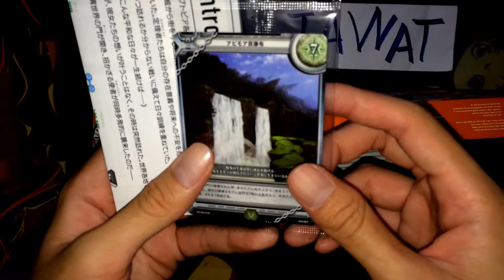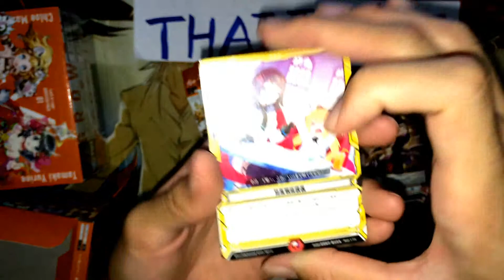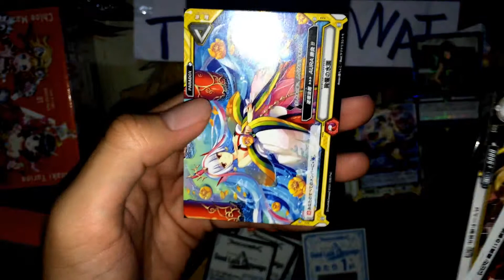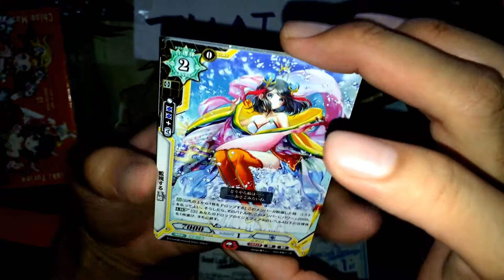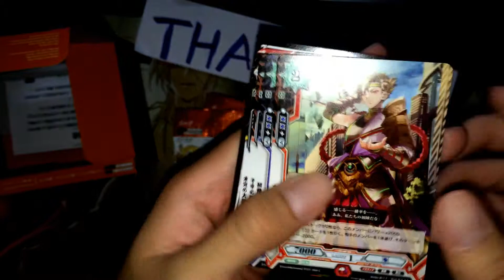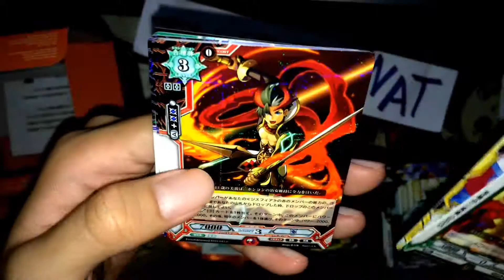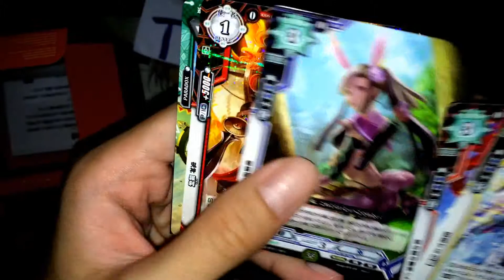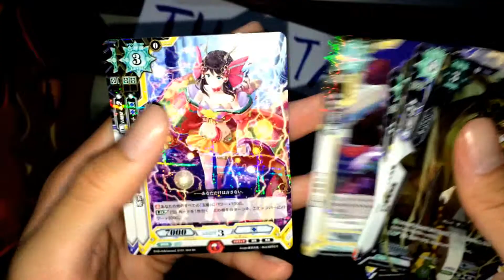Review BT01 Growth & Genesis